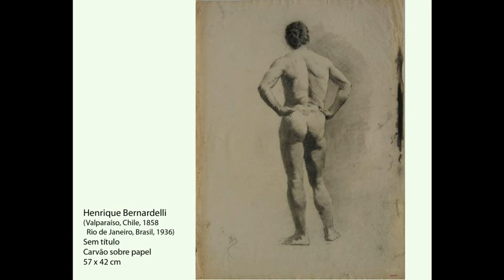John Graz - Leitura Comparada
Neste vídeo, o educador Ian realiza uma leitura comprada sobre as obras dos artistas John Graz e Henrique Bernardelli.

Em 2021, o Núcleo de Ação Educativa conta com o patrocínio de BB Seguros, Verde Asset Management, BNY Mellon e Bloomberg.

A exposição "John Graz: idílio tropical e moderno" tem patrocínio do BB Seguros e do banco J.P. Morgan e apoio do Instituto John Graz